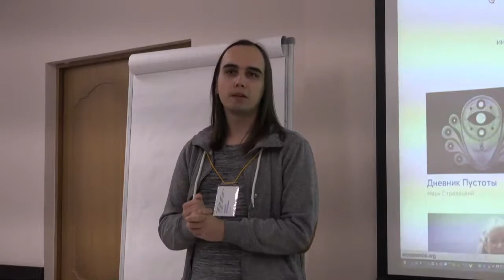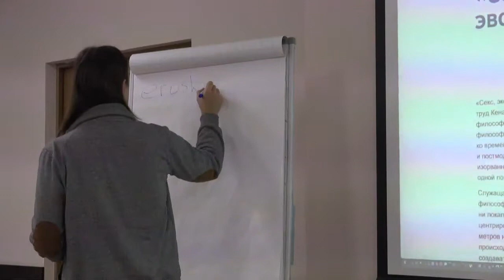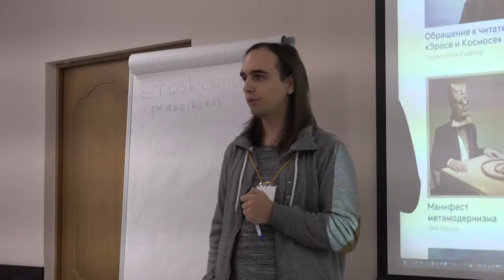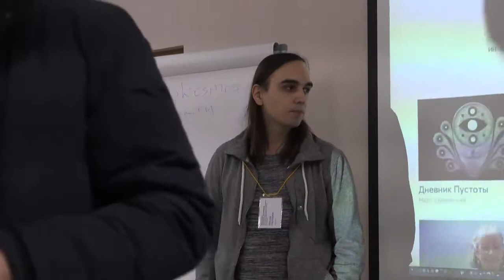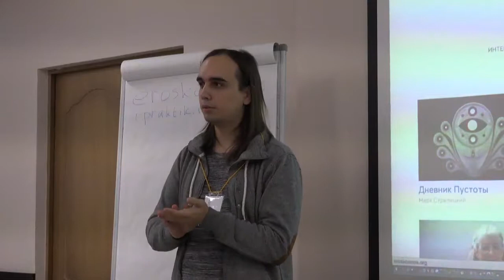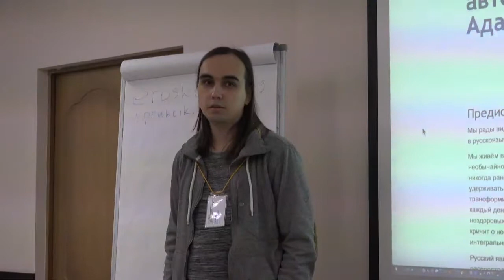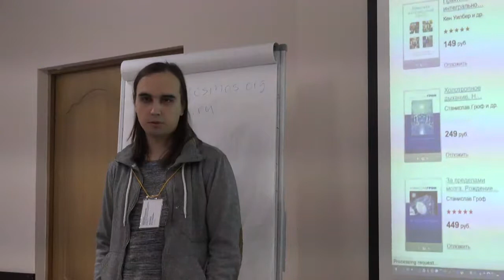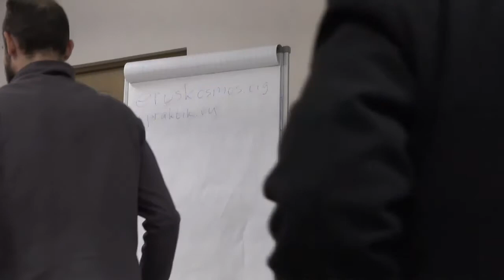АТПП_2015_Евгений Пустошкин